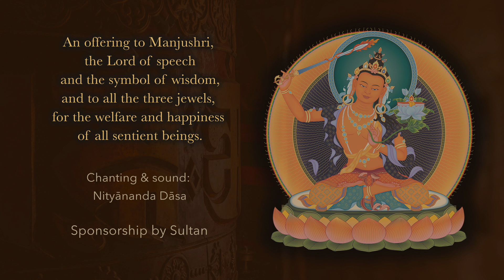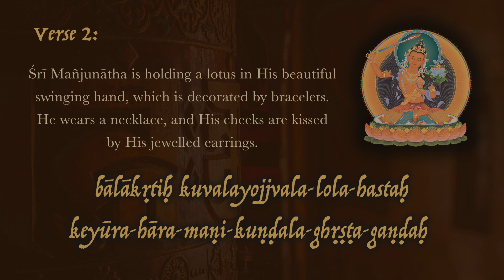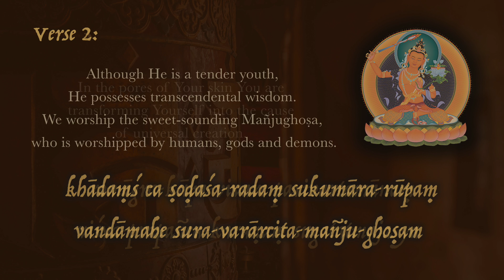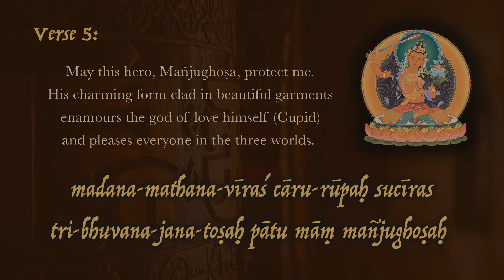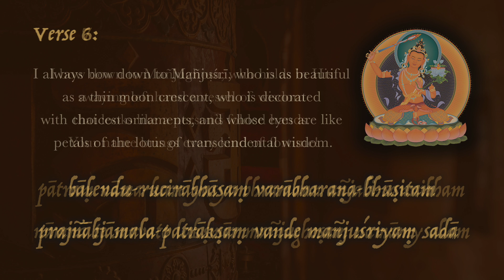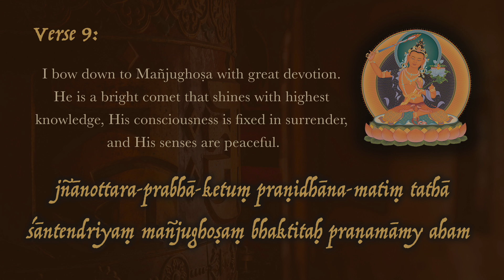Mañjuśrī-stotra | with lyrics & meaning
A rare and captivating Buddhist chant in Sanskrit, praising Lord Mañjuśrī, the bodhisattva of spiritual wisdom (prajñā).
Vocals & music arrangement by Nityānanda Dāsa; funding by Sultan;
Learn authentic Sanskrit pronunciation and chanting in Sanskrit Sense online school